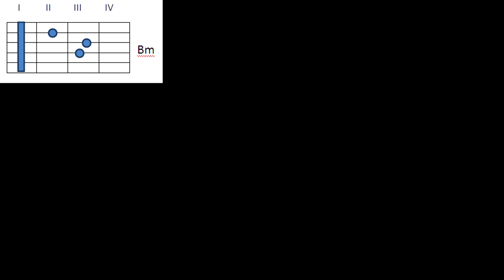Уроки Игры на Гитаре: Регги Бой 2 на Гитаре/ Как Играть на Гитаре Регги и Ска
♥Гитара Электро-акустическая MARTINEZ FAC-603CEQ
♥Уроки Игры на Гитаре Онлайн: Сегодня Научимся Играть 2ой Регги Бой на Гитаре! Успехов Тебе!
♥Пройди Курс "Освоим Гитару за 7 Дней и Выучим Любимую Песню